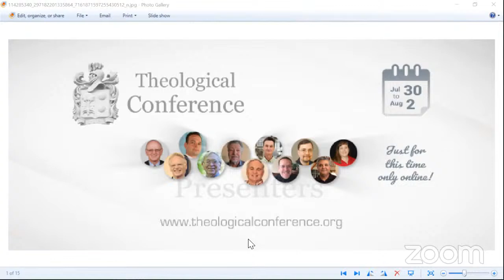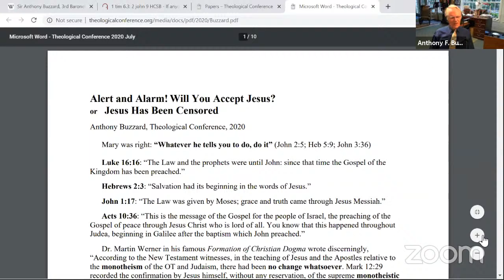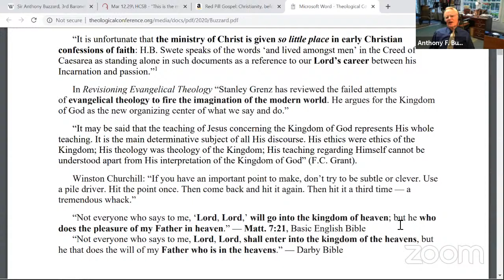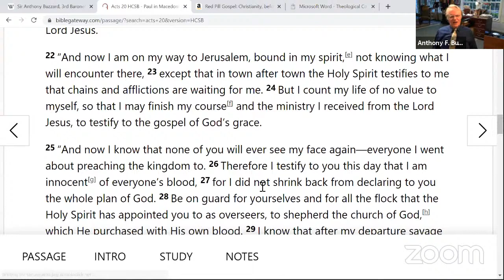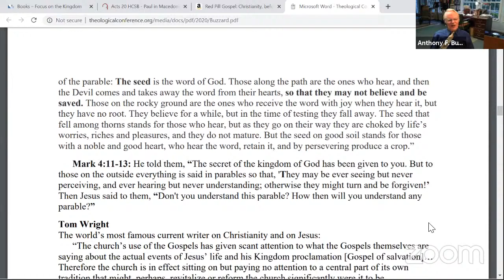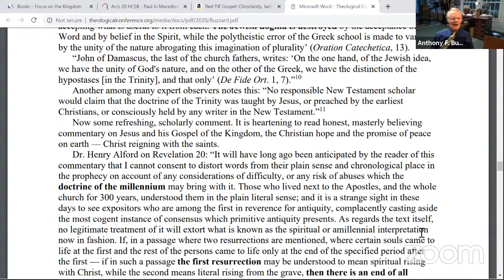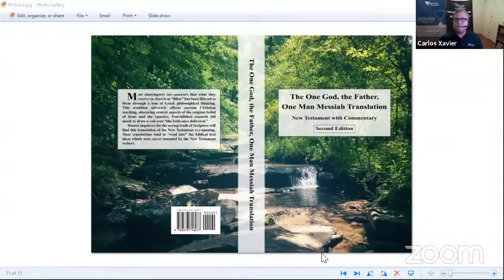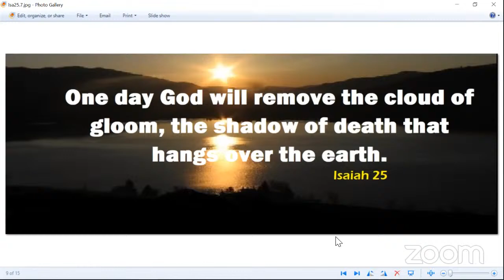Theological Conference Day 3 Night session: Anthony Buzzard